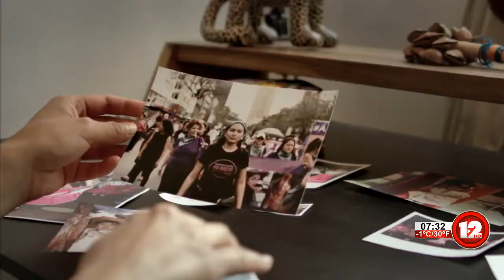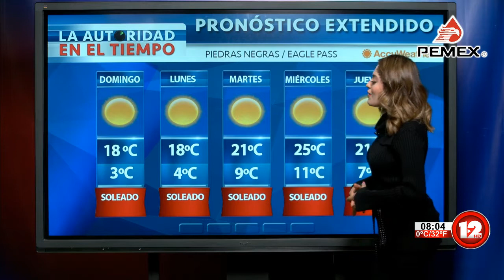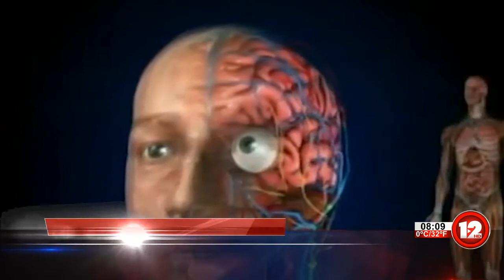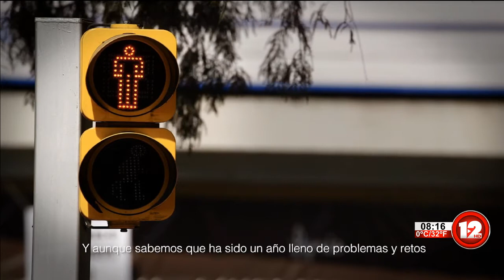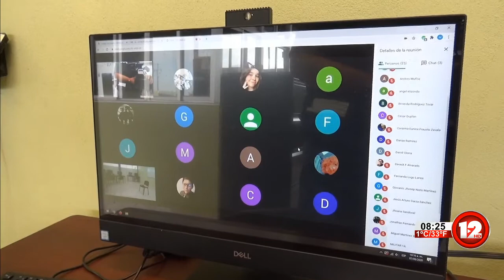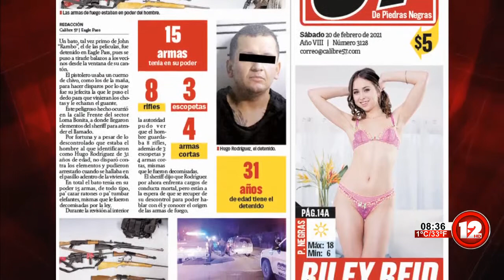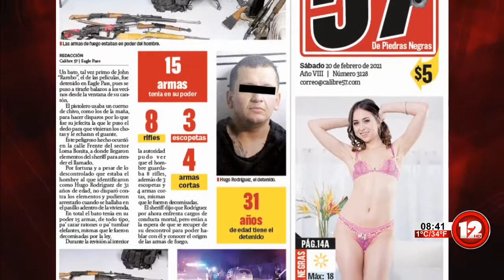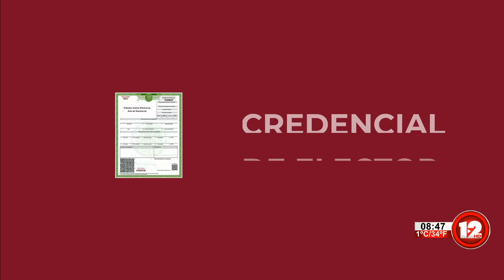TELEZÓCALO MATUTINO│20 DE FEBRERO DEL 2021